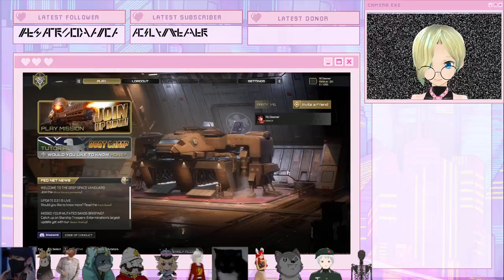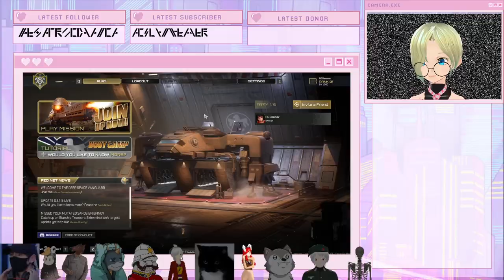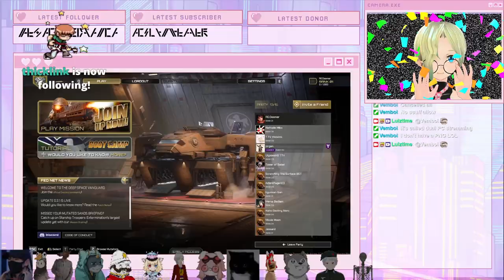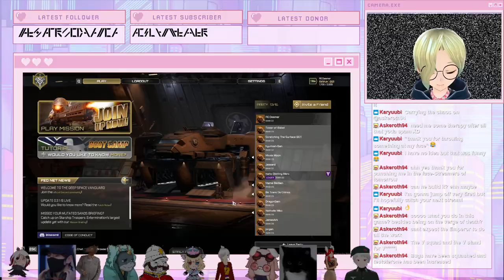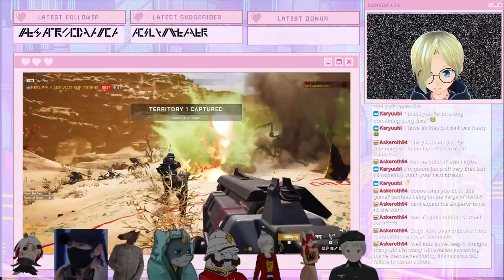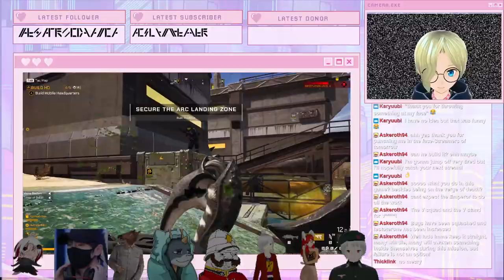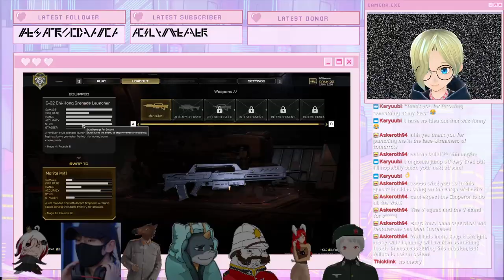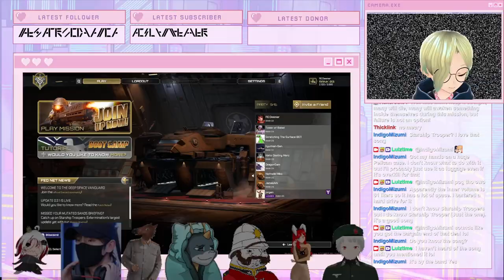COME ON (FEM)BOIS! DO YOU WANNA LIVE FOREVER!?